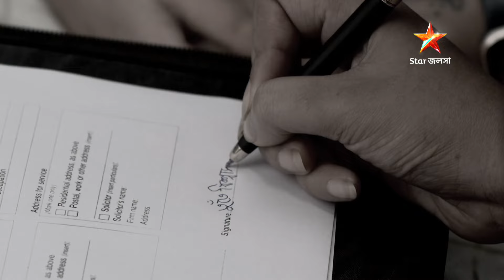তুঁতে | Episode 129 | Part A